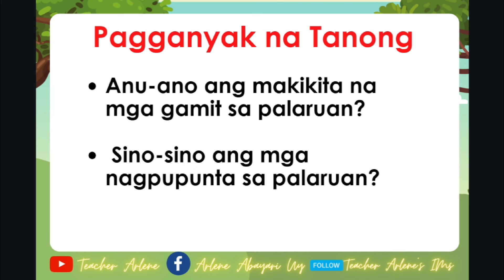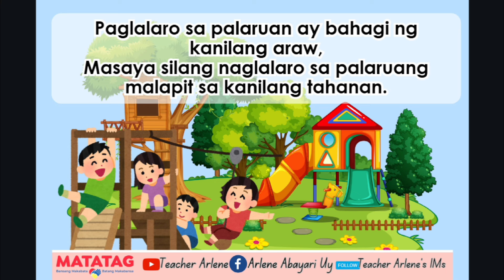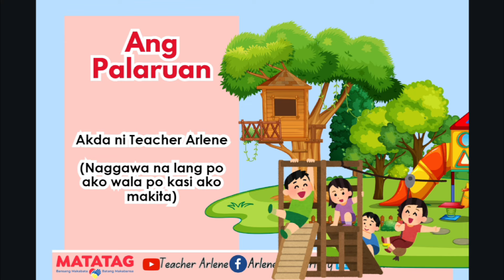Ang Palaruan Kinder Matatag Week 6 Day 3